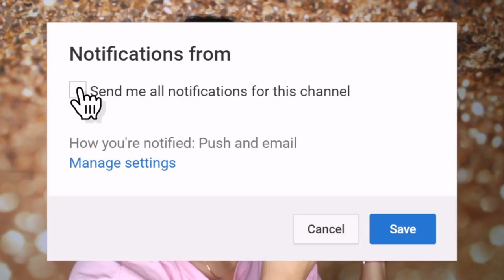LO QUE PEDÍ VS LO QUE RECIBÍ/ ROPA CHINA| RACHZX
3.     DEJAR UN COMENTARIO CON TU USUARIO DE INSTAGRAM O FACEBOOK.🗯

{{EL SORTEO ES INTERNACIONAL🌍 PUEDES PARTICIPAR DESDE CUALQUIER PARTE DEL MUNDO. TODOS LOS GANADORES SERAN ANUNCIADO LA PRIMERA SEMANA DE SEPTIEMBRE POR LA HISTORIA DE INSTAGRAM ASI QUE SIGUEME (@RACHZX)